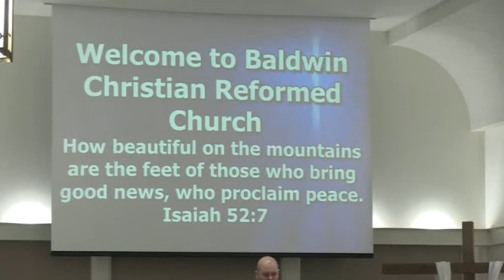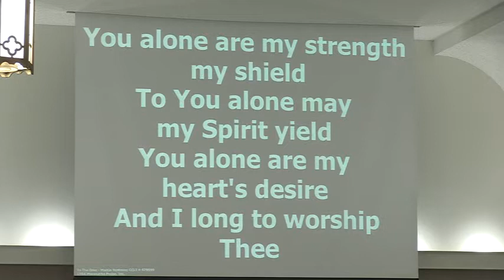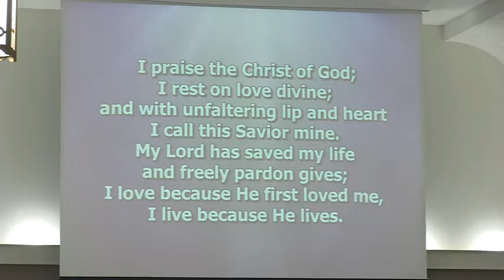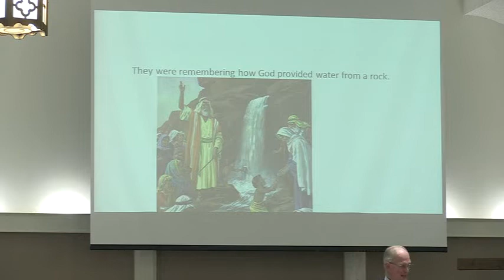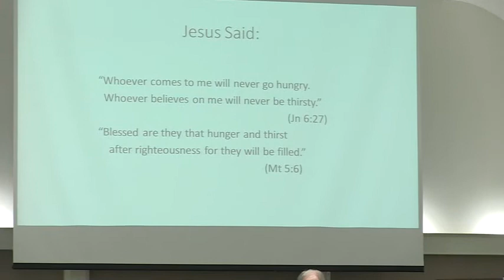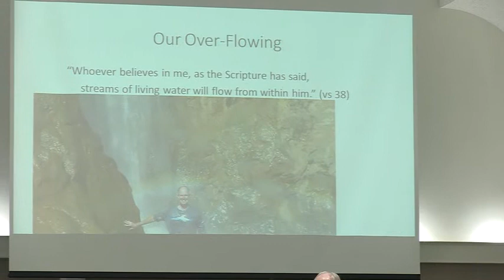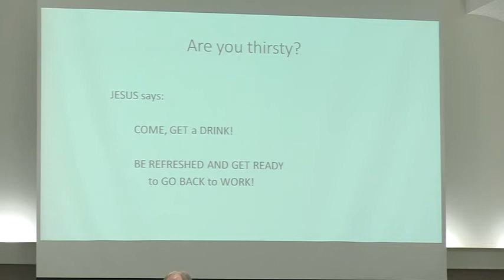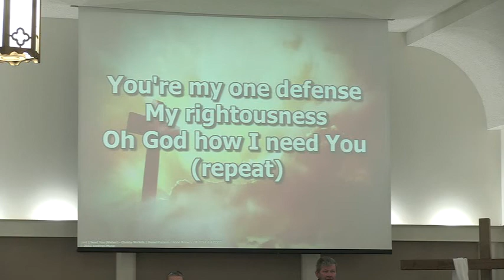1-24-21 Worship Service-Pastor Dan De Graff/Pastor John Keizer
Scripture: John 7:37-44
Sermon Title: Containers of God's Grace